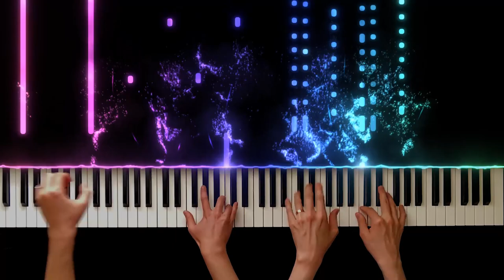Path of the Wind from My neighbor Totoro [Piano Duet Arrangement]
Path of the Wind
from My neighbor Totoro
composed by Joe Hisaishi
arranged by Kyunghoon

Like many other famous compositions of Joe Hisaishi's, this one is also filled with peaceful, nostalgic, and (especially in this song) playful atmosphere.
However, the recording sessions were not really peaceful or playful because of very small mistakes here and there :(
Usually making a okay or good take in recording takes much longer time and effort than we think.
But these suffering is not for you guys, so please sit back and enjoy! :)